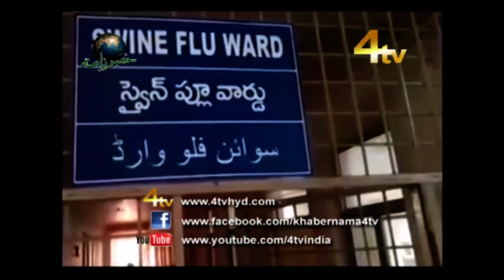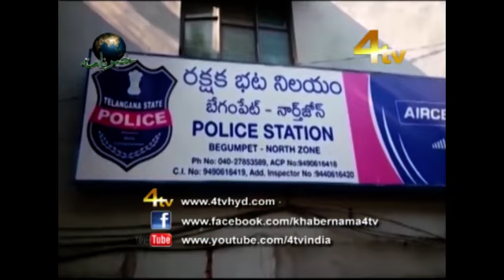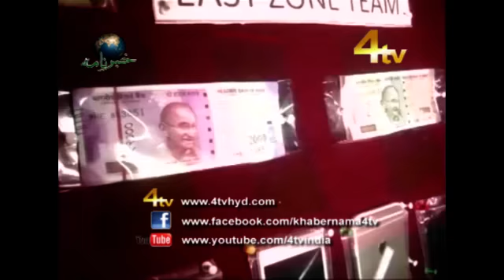4tv Khabernama 08-04-2017 | Hyderabad News